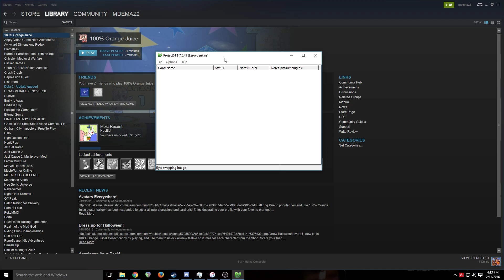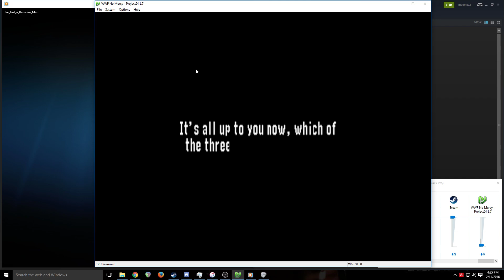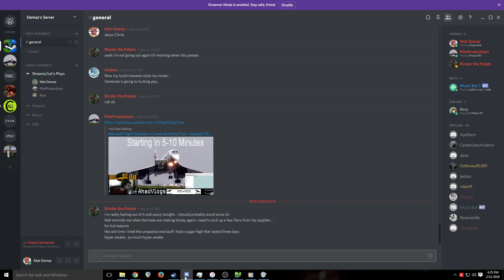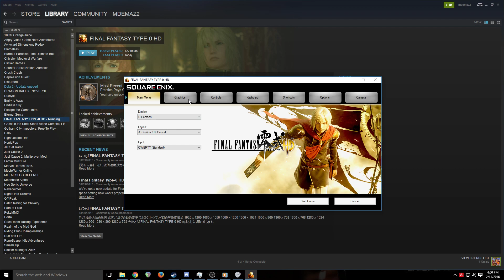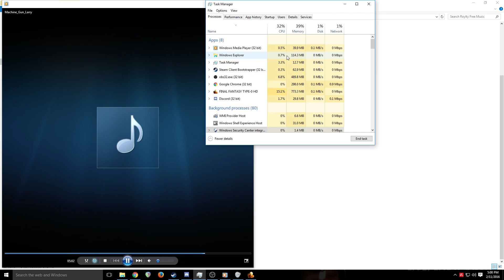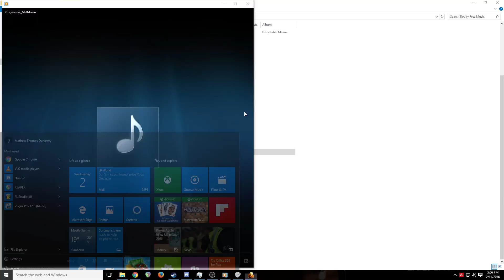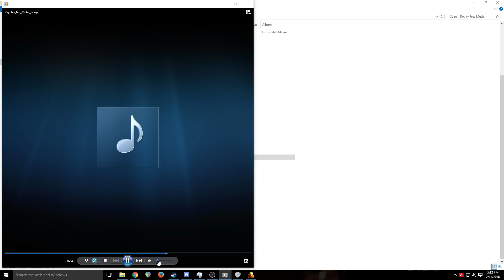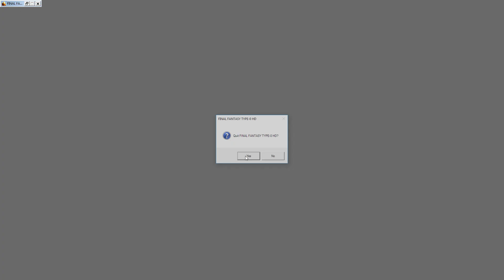Various Games (N64 & PC) (feat. Ahad Vlogs) (2-11-2016)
In this video, me and Ahad Vlogs stream some WWF No Mercy, for the N64 and Final Fantasy Type-0 HD, for the PC.